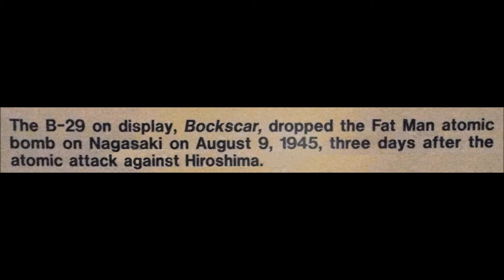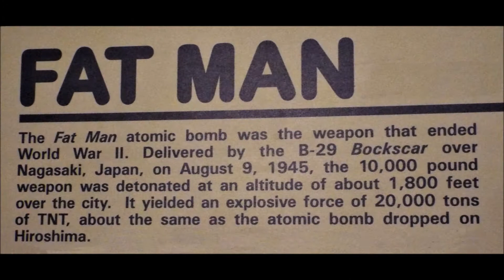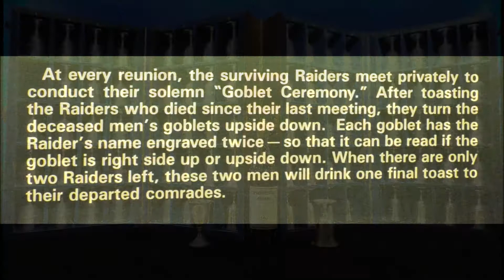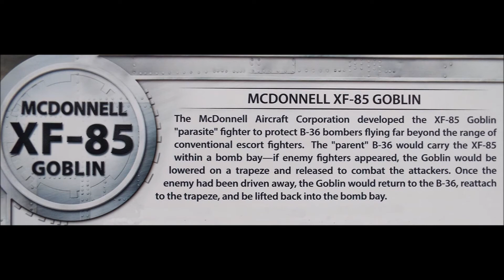(P1) National Museum of the United States Air Force at the Wright-Patterson Air Force Base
(Part One) 2017 National Museum of the United States Air Force at the Wright-Patterson Air Force Base in Dayton, Ohio.
Some exhibits with historic footage.